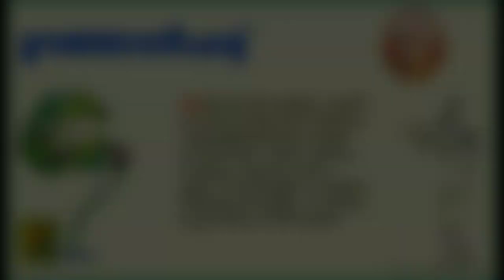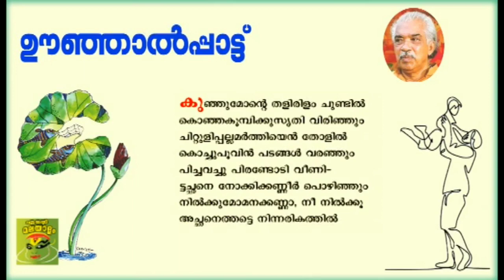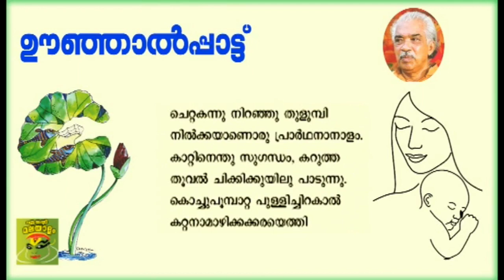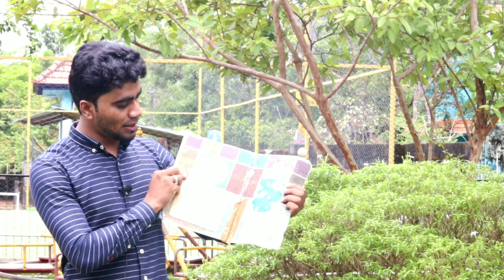HABEEB CLASS 6 MALAYALAM